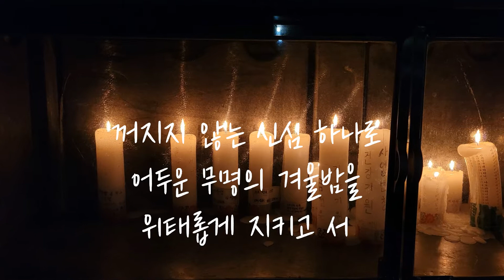삼화사 봄[삼화사유튜브]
삼화사의 봄
이야기 첫 번째.